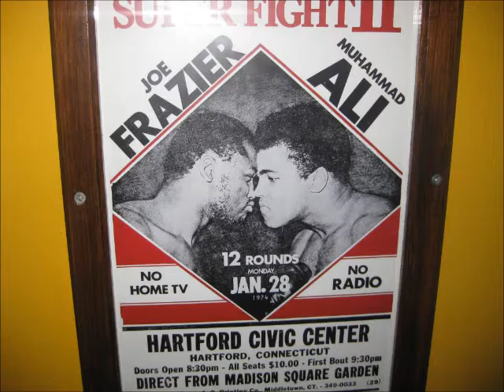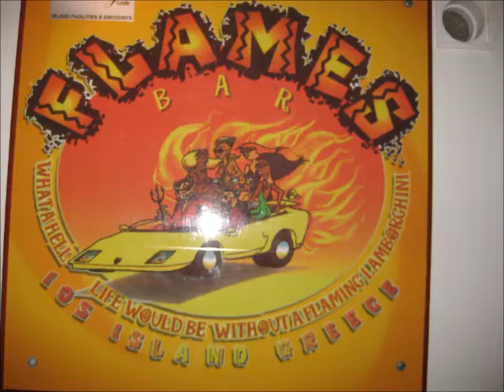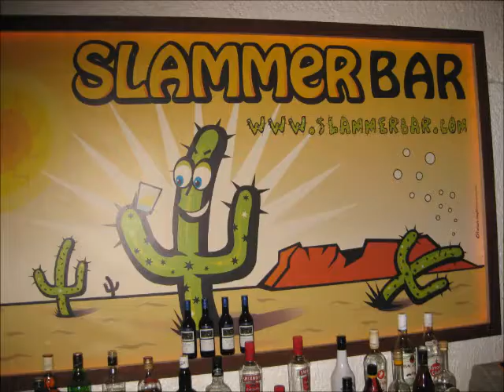europe trip 2010 part 3